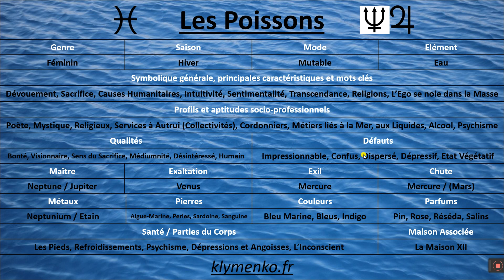#12 Les Poissons [ASTROLOGIE]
Une vidéo concise présentant les concepts clés liés du dernier signe du zodiaque : Les Poissons :)

Bon visionnage de ces bases de l’astrologie !!!

Fabien KLYMENKO

klymenko.fr